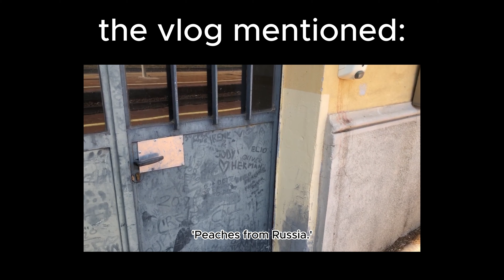dear me, watch this video if you get your heart broken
Let's start romanticising friendships.
Thank you Nell for being the best, I miss you so very much.

TUTORING:
• GCSE - Maths, French, Spanish, English Language, Italian, Further Maths
• A-Level - Maths, French, Spanish
• English as a second language